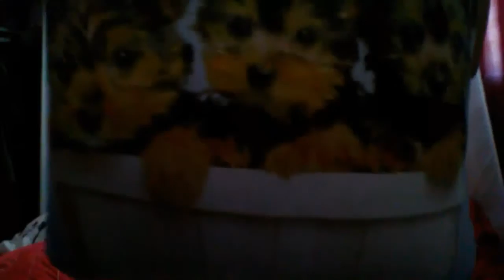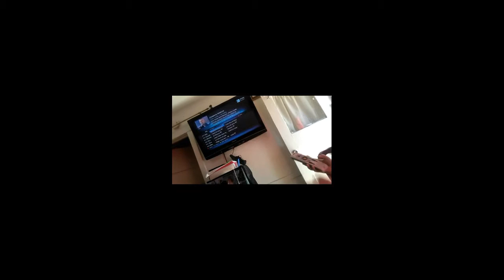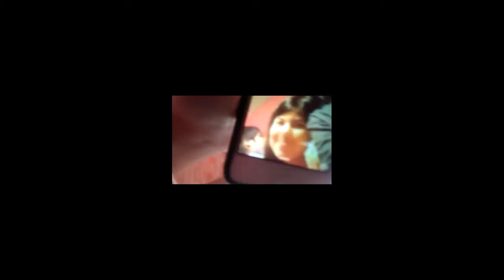GOING TO MY COUSINS HOUSE! (VLOG)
Sup guys 😎

THANKS!